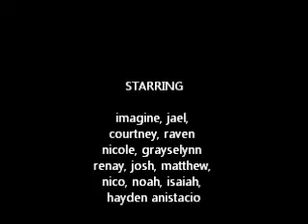CHRISTMAS DAY WITH ALL OF MY REBORNS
All of my reborns are dressed in their Christmas pj's